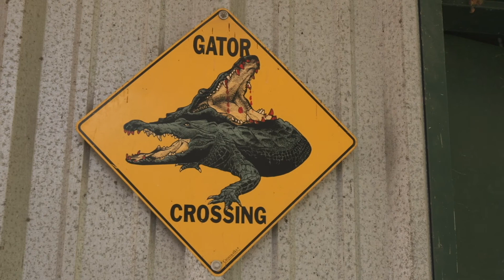Gator Trax Vignette (Outdoor, speed, and internal/external talent combination)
Gator Trax Boats needed someone with drone experience, boat driving experience (yes, we do that too) and a keen understanding of the outdoors and speed. We can handle that.

This video required many shot angles, many shoots, many states, and many boats. This video is one of many videos highlighted on their YouTube Page. This client of ours needs no help, no special attention, no coaching. Just turn the camera on; he is going to nail it in one take.